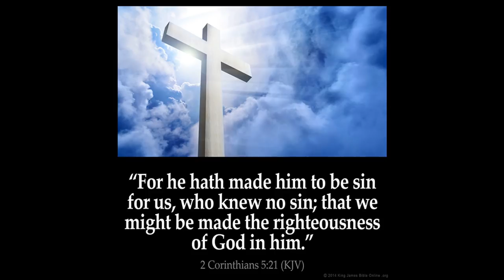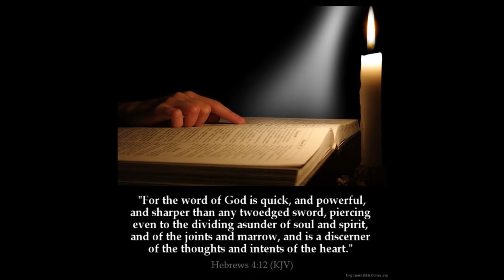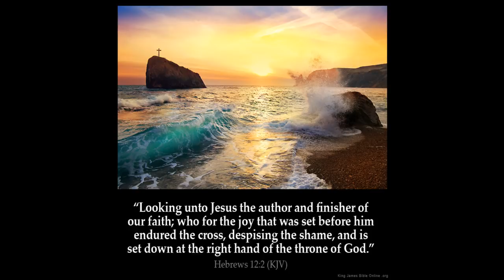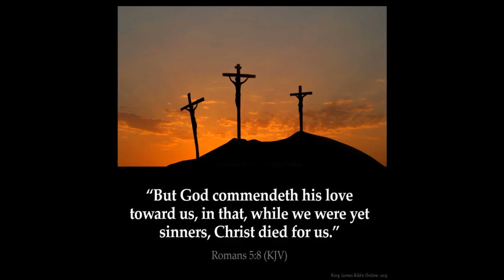The Veil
And not as Moses, which put a vail over his face, that the children of Israel could not stedfastly look to the end of that which is abolished: (2 Corinthians 3:13)

To the end of that which is abolished; which is the Mosaic law of animal sacrifices and shedding of animal’s blood for the remission of sin.

But their minds were blinded: for until this day remaineth the same veil untaken away in the reading of the old testament; which veil is done away in Christ. (2 Corinthians 3:14)

Israeli Jews don’t believe in Jesus.  The veil is Jesus, they are still waiting for THEIR messiah.

But even unto this day, when Moses is read, the vail is upon their heart. (2 Corinthians 3:

Nevertheless when it shall turn to the Lord, the vail shall be taken away. (2 Corinthians 3:16)